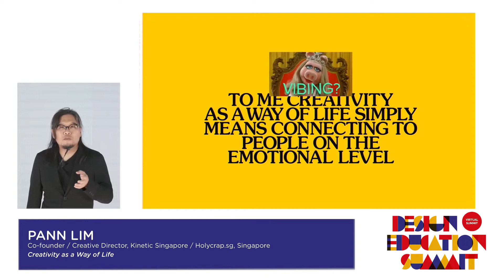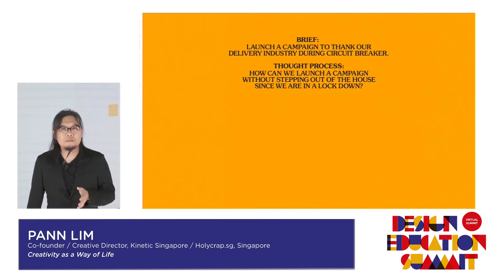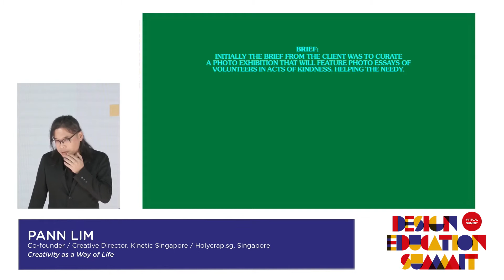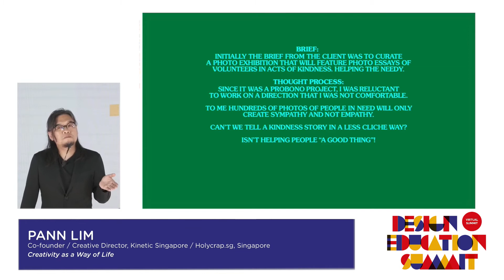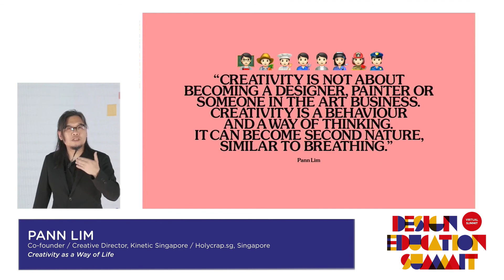Pann Lim at the Design Education Summit 2021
Pann Lim, Co-founder and Creative Director of Kinetic Singapore and Holycrap.sg, gave the Education Keynote at the Design Education Summit 2021. We've captured the key highlights of his presentation "Creativity as a Way of Life" in case you missed it or just want a quick refresh!